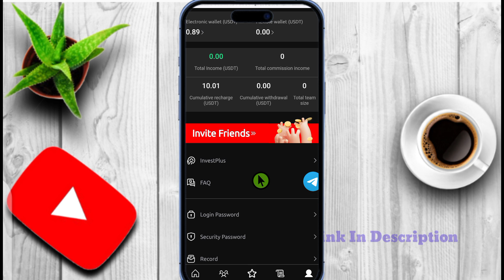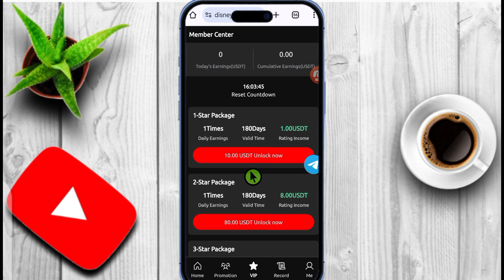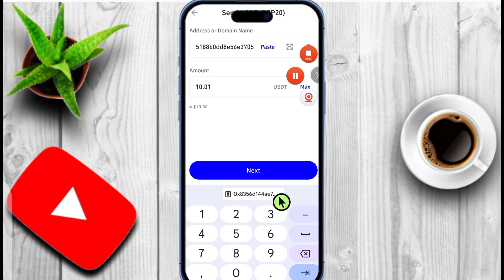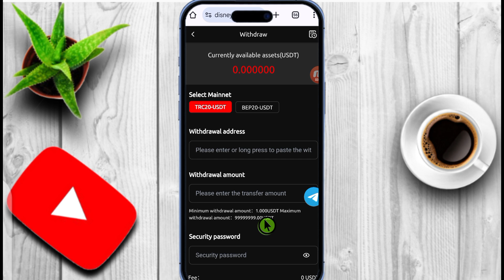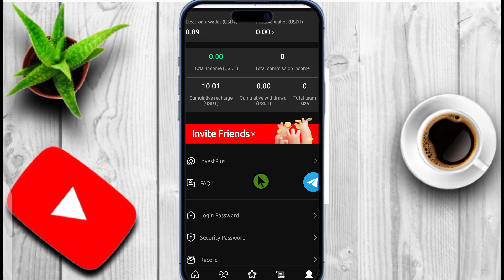Disney Project Full Overview|| Disney Daily 1$ || Disney Details Video|| Disney Deposit & Withdraw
Invention Code 👇
589817

Disney project full Overview.